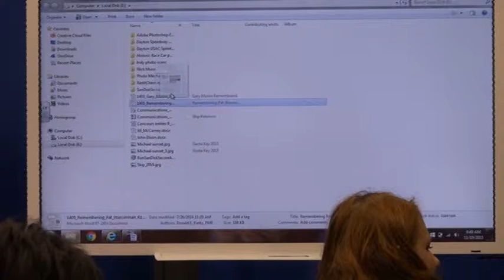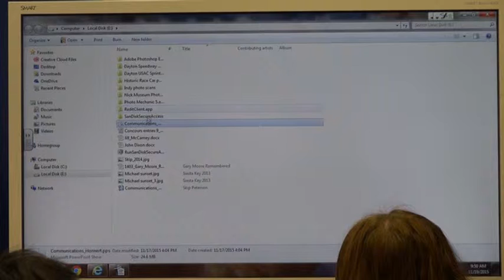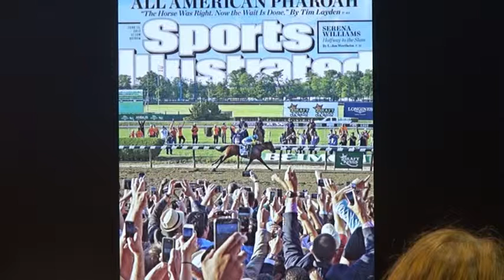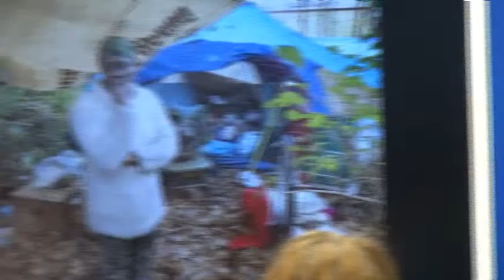Skip Peterson - Guest Speaker